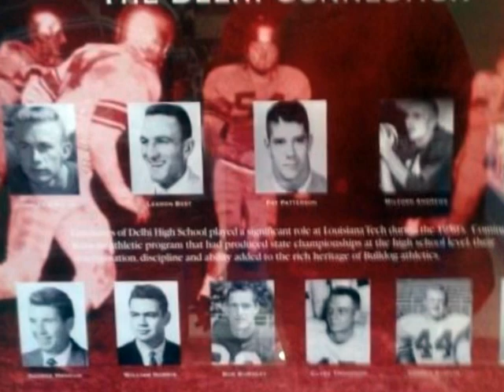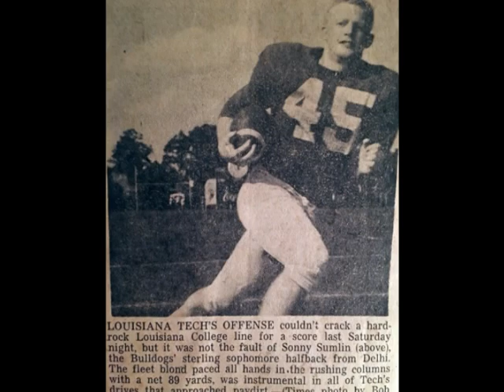George Robert Sumlin, Jr Memorial Tribute Video